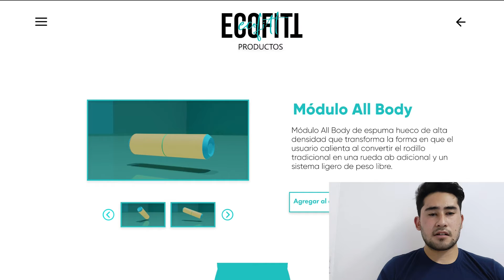Ecofitt- Salud física en espacios reducidos.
Ecofitt brinda bienestar a través de diseño de productos innovadores que permitan de manera integral el cuidado y el desarrollo de un estilo de vida saludable, por medio de implementos modulares eco amigables para hacer ejercicio en espacios reducidos.